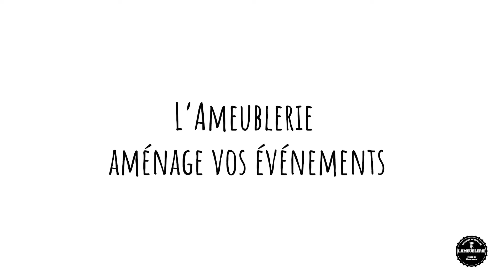Vidéo promotionnelle L'Ameublerie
Montage sur Adobe Premiere Pro

IUT Grand Ouest Normandie

L'Ameublerie est un projet associatif normand d’économie sociale et solidaire. La démarche vise à fabriquer des mobiliers à partir de palettes en bois usagées, lors des chantiers participatifs à visée artistique et sociale.